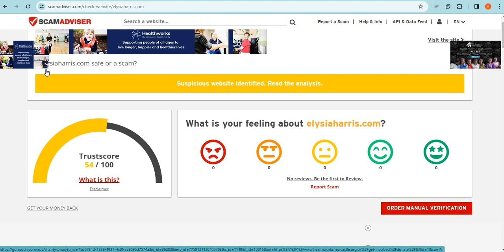Elysiaharris Review 2024: Is Elysiaharris.com Scam or Legit? Elysiaharris Detailed Review!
Elysiaharris.com is an online e-commerce shopping website selling different types of products. So, we are here to guide you, on how to check the authenticity of any genuine website

1. Firstly you should check the domain age of any website if the domain is older it is more reliable.

2. Pay attention to whether the website is safe or not with HTTPS connection.

3. Whois a website where you can check more details of the website.

4. Customer support services are also important, check whether the number and contact address are given or not.

5. Genuine websites provide COD, and PayPal as the payment method, and PayPal gives you a refund option after a rising request.

6. Scam advisor is a popular website that gives trust scores to most websites, you can also check there.

7. Product return policy is also an important point, check available or not.